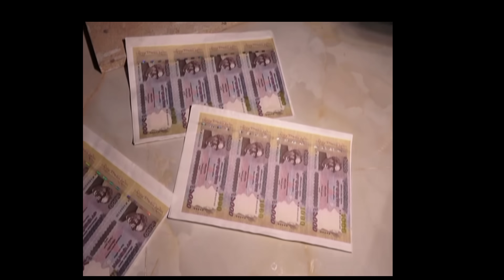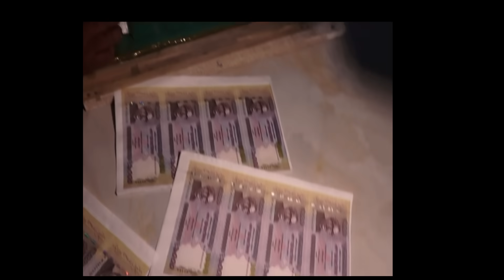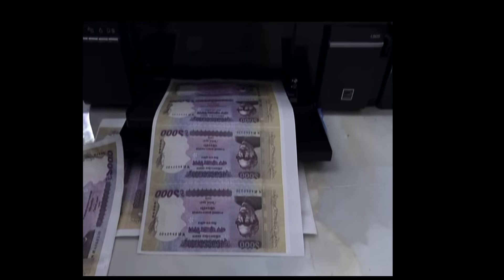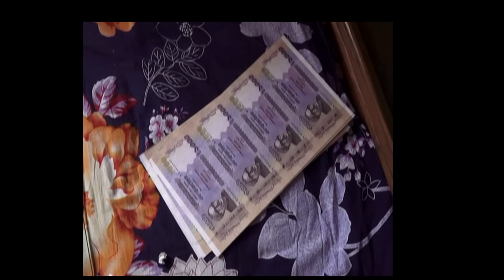দেখুন কিভাবে তৈরি হচ্ছে হাজার টাকার জাল নোট | See how fake money is making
রাজধানীর কামরাঙ্গীর চরে জাল টাকা ও সরঞ্চাম উদ্ধার করে ডিবি। এসব টাকা তারা, লাখে ৮ হাজার টাকা কমিশনে তারা বিক্রি করতো। ৬জনকে গ্রেফতার করে ডিবি। বিস্তারিত ভিডিওতে.